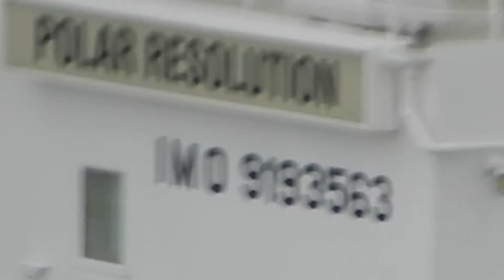Polar Resolution getting help into mooring by two tugs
Polar Resolution getting help into mooring at Port of Benicia, CA, USA by tugs, Delta Cathryn and Guard